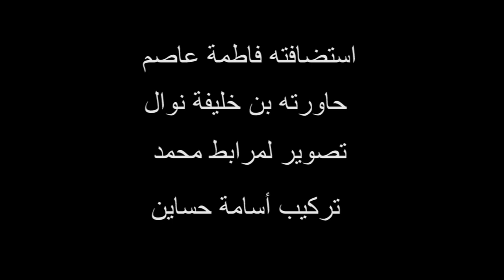دردشة اليوم مع الباحث في التاريخ المحلي و المرشد السياحي لمنطقة وهران[ إسماعيل بن يوب]